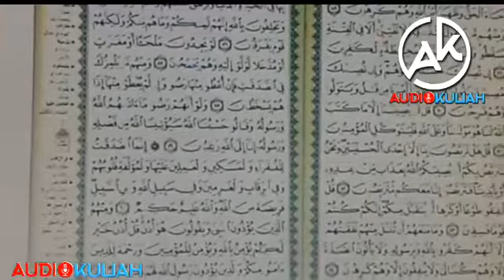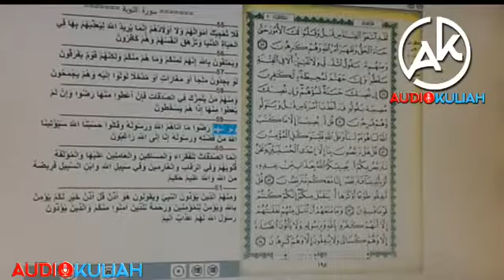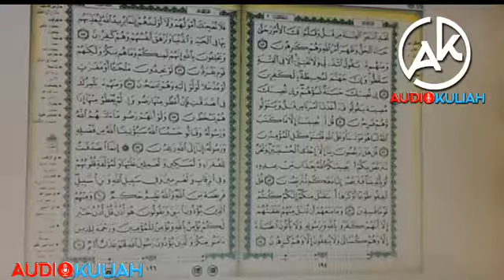📚TADARUS ALQURAN SURAH At Taubah mulai ayat 41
ﺴْــــــــــــــﻢِ ﺍﻟﻠﻪِ ﺍﻟﺮَّﺣْﻤَﻦِ ِﺍﻟﺮَّﺣِﻴْـــــﻢ.

YBhg Imam Hj Zainal

🛰Siaran Langsung🛰
TADARUS N TAJWID @ MASJID AR RAHIMAH
YBHG IMAM HJ ZAINAL - TADARUS ALQURAN - TAJWID
@ MASJID AR RAHIMAH, TAMAN GREENWOOD
📆27 REJAB 1439H | jumat 13 APR 2018
انْفِرُوا خِفَافًا وَثِقَالًا وَجَاهِدُوا بِأَمْوَالِكُمْ وَأَنْفُسِكُمْ فِي سَبِيلِ اللَّهِ ۚ ذَٰلِكُمْ خَيْرٌ لَكُمْ إِنْ كُنْتُمْ تَعْلَمُونَ

(Abdullah Muhammad Basmeih)
Pergilah kamu beramai-ramai (untuk berperang pada jalan Allah), sama ada dengan keadaan ringan (dan mudah bergerak) ataupun dengan keadaan berat (disebabkan berbagai-bagai tanggungjawab); dan berjihadlah dengan harta benda dan jiwa kamu pada jalan Allah (untuk membela Islam). Yang demikian amatlah baik bagi kamu, jika kamu mengetahui.

-Sura At-Tawbah, Ayah 41
Sebarang sumbangan bolehlah dimasukkan kedalam
akaun:
MASJID AR RAHIMAH
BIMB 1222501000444